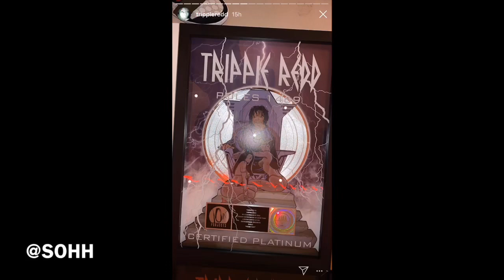Trippie Redd Shows Off RIAA Plaque Collection